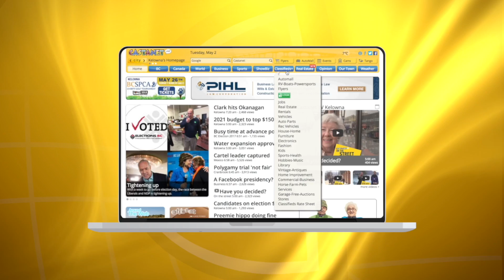Let's bike to work & school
The City of Vernon rolled out Bike to Work and School Week on Sunday with a ride around Polson Park.